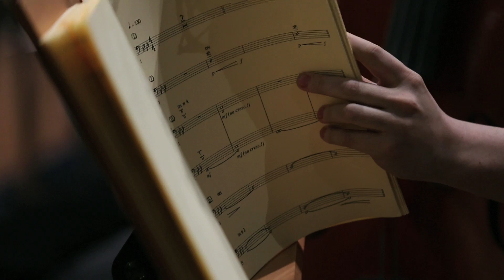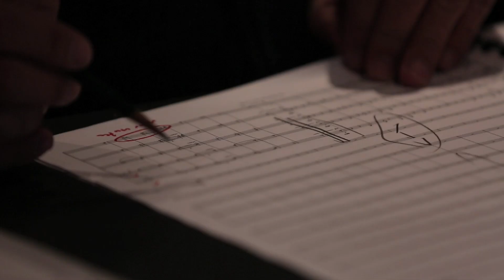JOJAS KLAVIERMUSIK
Joja Wendt hat mit Klaviermusik die Welt bereist - das allein ist bemerkenswert. Einzigartig ist, dass er sich diesen Erfolg nicht nur mit blendender Technik, mit virtuoser Interpretation und als charismatischer Unterhalter erspielt hat. Sondern auch mit seiner ganz eigenen Musik.

„In der jüngsten Geschichte des Klaviers sind viele Pianisten zu Interpreten geworden“ stellt Joja Wendt fest. „Vermutlich hat es nie eine größere Zahl Klavier spielender Menschen gegeben als heute - aber in der Klassik spielen alle, vom Klavierschüler bis zum Star, meist Werke von vor einhundert Jahren. Das ist großartig, aber eben auch kein Naturgesetz: Ich glaube daran, dass es auch heute noch möglich ist, Klaviermusik zu komponieren, die eine breite Öffentlichkeit erreicht und bewegt - wenn man denn bereit ist, den Geist und die Mechanismen der Zeit aufzunehmen, in der wir leben.“

Joja Wendt hat diesen Geist inhaliert, auf seinen musikalischen Reisen und im täglichen Leben. Er hat Ideen und Bilder gesammelt, sie in Tönen ausformuliert und in vielen Hundert Konzerten auf die Bühnen gebracht. Und er hat, nach vielen Jahren des Sammelns, endlich auch wieder ein Album daraus gemacht: „Joja Wendts Klaviermusik“ heißt es - so einfach wie allgemeingültig. Und die Musik darauf fußt auf althergebrachten Kompositionselementen, genauso wie auf Joja Wendts wachem Blick für das Jetzt. Im Zusammenspiel mit dem Filmorchester Babelsberg, geleitet von seinem früherem Kommilitonen Jörg Achim Keller, erklingen Ahnungen von Jazz, Blues und Weltmusik, ohne dabei ein festes Genre zu bedienen. Es ist hörbar Joja Wendt: heutige Musik von klassischer Schönheit.

Jedes der 15 Stücke des Albums entspringt einer klaren, fast programmatischen Idee. In „Helix“ etwa entstehen aus Dreier-Achtelgruppen und einer 4/4-Begleitung zwei sich gegeneinander verschiebende und dennoch einträchtig umkreisende Stränge. Mit „Das Geisterhaus“ widmet Joja Wendt sich dem Klavier selbst, ganz besonders der Erinnerung an seine ersten lustvoll-lautmalerischen Erkundungen des Instruments in früher Kindheit. Das „Regenlied“ wiederum wurde geboren aus dem in seiner Heimatstadt kursierenden Witz, der Hamburger kenne so viele verschiedene Arten von Regen wie der Eskimo Schnee; während der Aufnahmen animierte Joja Wendt das Orchester dazu, die Instrumente kurz beiseite zu legen und stattdessen Regengeräusche zu imitieren, - mit den Fingern zu schnippen, die Hände zu reiben, die Schenkel zu klopfen - bis am Ende hörbar die Sonne aus den Wolken tritt. Genauso bildstark entwickeln sich die Kirchenglocken von „L‘Église“, das von Joja Wendt zu seiner eigenen Hochzeit verfasste „Just Married“ oder auch „Das Weihnachtslied“ - eine funkelnd-swingende Broadway-Weihnacht voll Spielfreude und kompositorischer Finessen.

Doch Joja Wendts Verständnis von Klaviermusik geht noch darüber hinaus, der augenzwinkernde Titel des Stückes „Für Elisa“ verrät es: Wie das im Titel zitierte „Für Elise“ von Beethoven wurde es als Übstück geschrieben, in diesem Fall für Joja Wendts zu dem Zeitpunkt zehnjährige Tochter. Schon seine Konzerte gelten Vielen als die wahrscheinlich amüsantesten Klavierstunden der Musikhistorie, unterstützt von einer auf die Klaviatur gerichteten Kamera, gewürzt mit zahllosen Anekdoten und augenzwinkernden Erläuterungen. Jetzt spinnt Joja Wendt diesen Gedanken auch mit seinen Aufnahmen fort: Seine „Klaviermusik“ wird vollständig in Notenform veröffentlicht und auch unterrichtet: per Online-Akademie, vom Künstler persönlich.

Der Virtuose vom Dienst hat also ein Album aufgenommen, das jeder spielen kann - ohne dabei auf kompositorisches Gewicht verzichten zu müssen. Die wahre Leistung von Joja Wendts „Klaviermusik“ liegt häufig in genau dieser bewussten Limitierung seiner selbst. Virtuoses Blenden fällt aus - es blendet die kleine, feine und so emotional wie schlüssig zu Musik verwandelte Idee. Besonders greifbar wird das in „Der Eskimo“: Aus der märchenhaften Geschichte eines klavierspielenden Eskimos, die der Weltenbummler Wendt von einer Reise nach Kamtschatka mitbrachte, wird ein sehnsuchtsvolles Klavier-Stück  - gespielt nur mit Fäusten und Nase, Eskimo-Kuss inbegriffen.

„Für mich ist JOJA WENDTs KLAVIERMUSIK ein langer Prozess, der schon lange vor dem ersten Ton beginnt und nicht mit der Aufnahme endet: Jetzt, da das Album fertig ist, wünsche ich mir, dass die Musik Gehör findet. Und auch dann geht die Reise hoffentlich noch lange weiter“, sagt Joja Wendt, lachend: „ich würde mich jedenfalls freuen, nicht der Einzige zu sein, der diese Stücke spielt.“